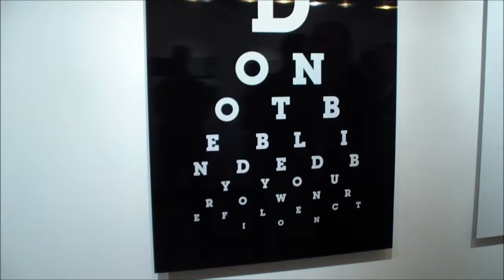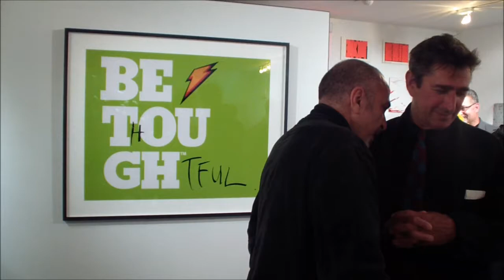JIM KEMPNER GALLERY - Robert Attanasio